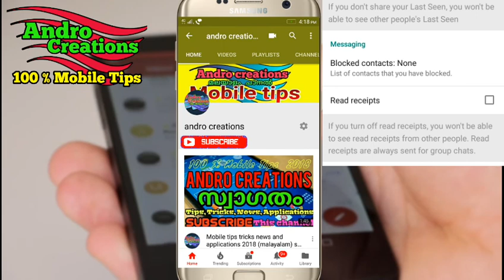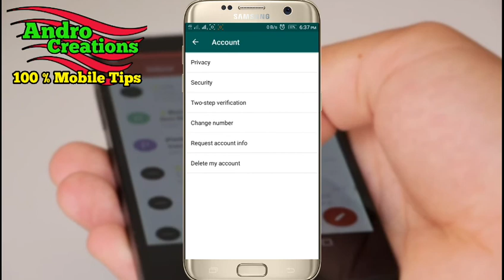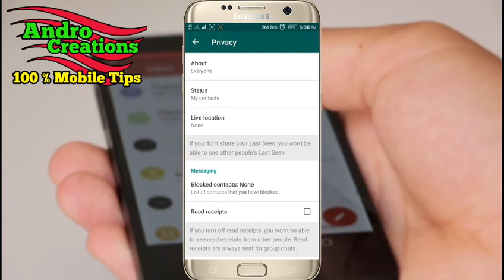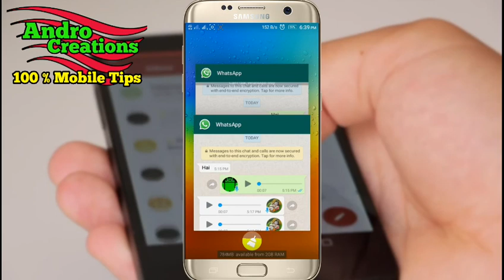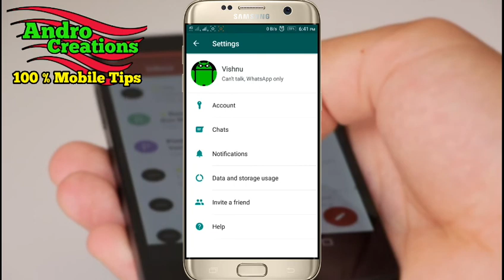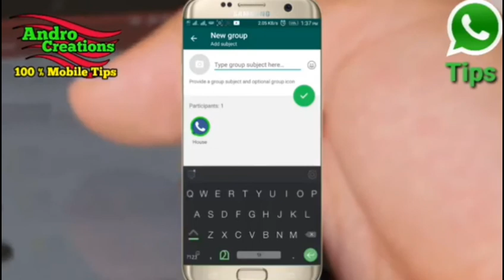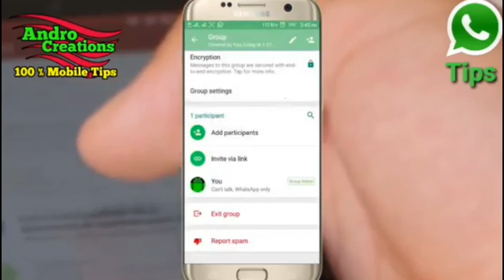Latest whatsapp tips 2018 Voice message (malayalam) Updating Video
Latest whatsapp tips hide blue tick in voice message after playing

read receipt off ചെയ്തിട്ട് വേണം ഈ trick ചെയ്യാൻ.
Whatsapp settings- account-privacy- read receipt- off ചെയ്യണം. അല്ലെങ്കിൽ voice message play ചെയ്തില്ലേലും blue tick വീഴും